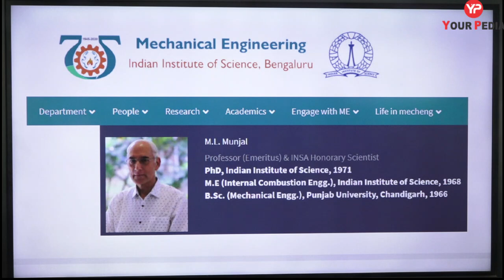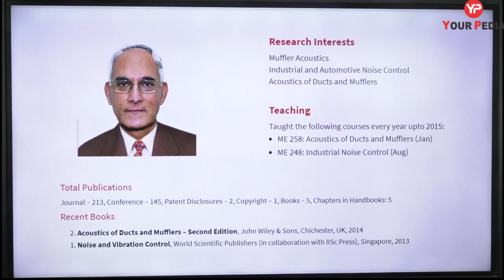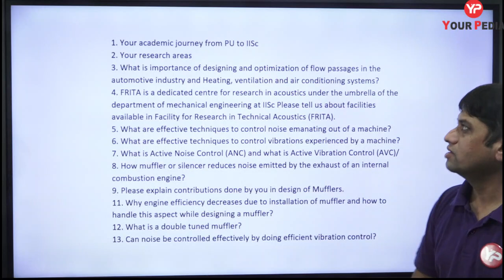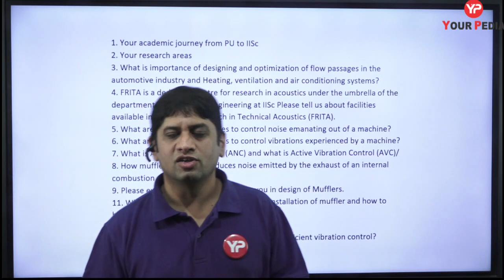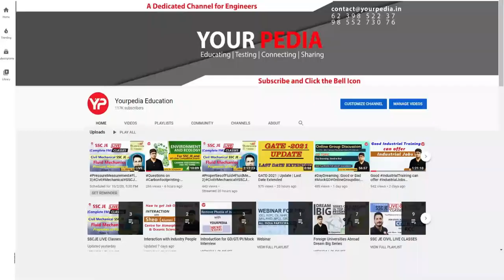Expert in Vibrations, Noise, Muffler & Silencer | USA & Germany wanted but stayed in IISc, ML Munjal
Manohar Lal Munjal (born 4 April 1945) is an Indian acoustical engineer, honorary professor, and INSA senior scientist at the Facility for Research in Technical Acoustics (FRITA) of the Indian Institute of Science.  He is known for his studies on aeroacoustics and finite wave analysis of exhaust systems. He is an elected fellow of all the three major Indian science academies viz. Indian Academy of Sciences, Indian National Science Academy,[4] National Academy of Sciences, India as well as the Indian National Academy of Engineering. He has published three books viz. Noise and Vibration Control, Acoustics of Ducts and Mufflers With Application to Exhaust and Ventilation System Design, and IUTAM Symposium on Designing for Quietness and has contributed chapters to books edited by himself and others. The Council of Scientific and Industrial Research, the apex agency of the Government of India for scientific research, awarded him the Shanti Swarup Bhatnagar Prize for Science and Technology, one of the highest Indian science awards for his contributions to Engineering Sciences in 1986 .